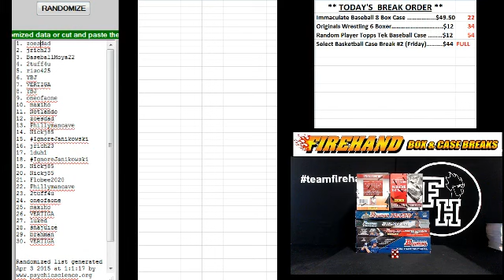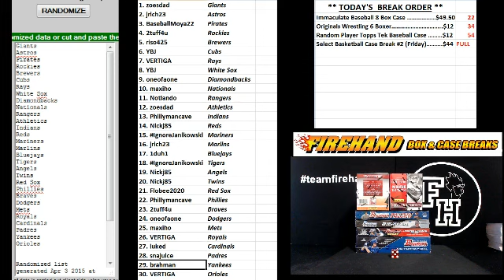Team Draw Results ~ Runback ~ Prospector City 6 Box Baseball Mixer Break ~ 4/2/15